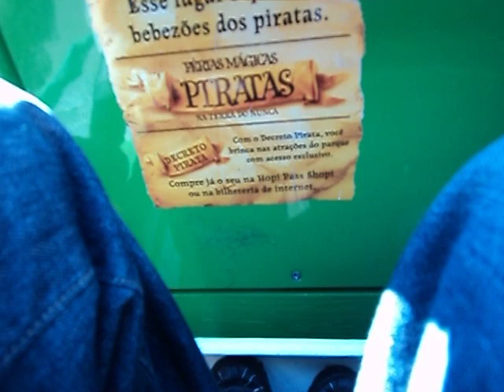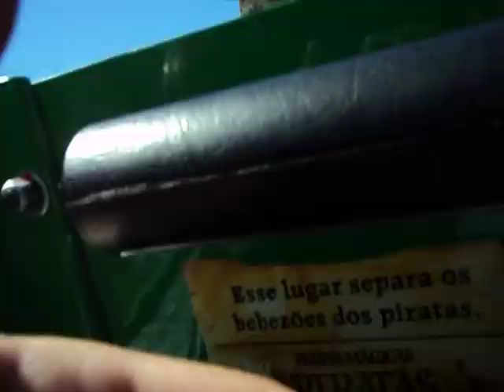Montanha Russa Montezum - Hopi Hari